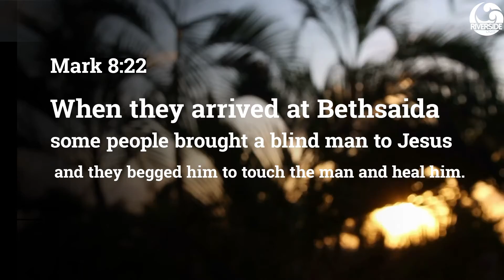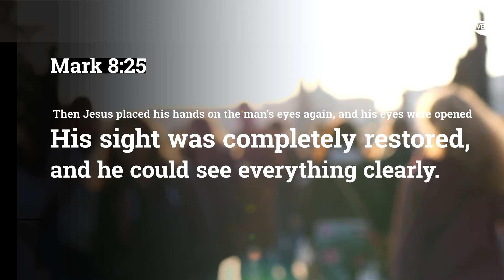Midweek Encouragement: ''I'm Getting it Back"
In this weeks Midweek Encouragement Pastor starts a new series 'I'm Getting it Back'. Pastor Encourages us about the people that surround us, the same way the people brought a blind man to Jesus.